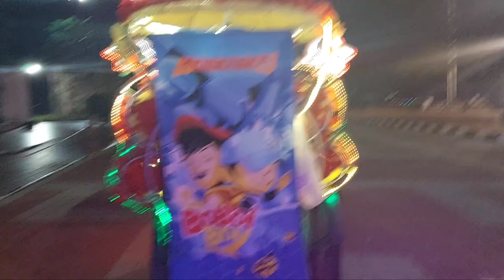ENJOY RIDE THE TRISHAW